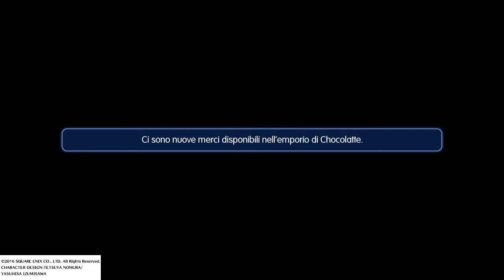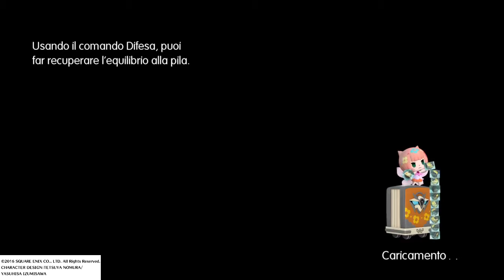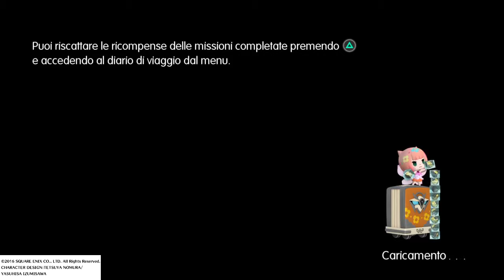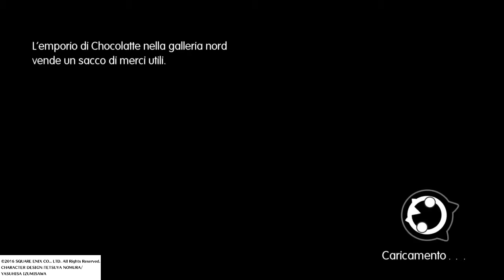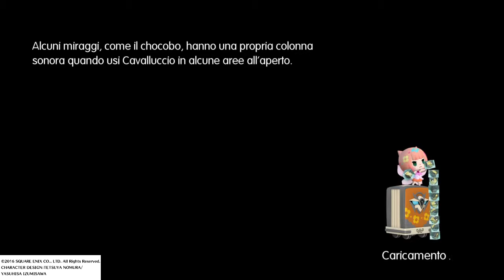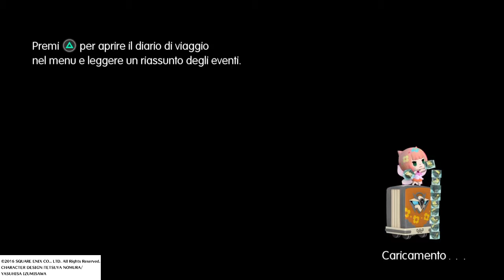WORLD OF FINAL FANTASY GAMEPLAY - Episodio 15: Il Deserto Fantasma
Ecco a voi il Gameplay completo di World of Final Fantasy!